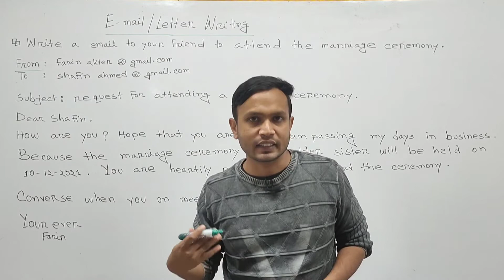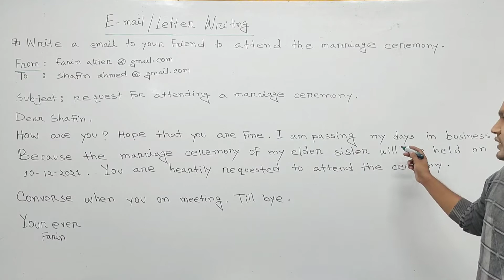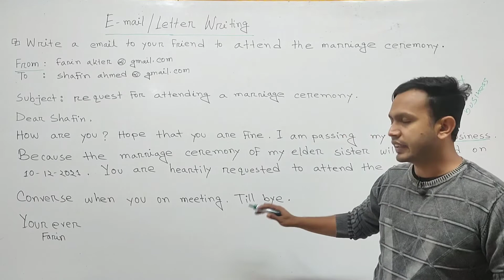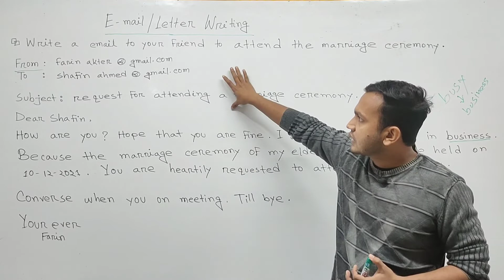Write an email or letter to attend the marriage ceremony | Email or Letter Writing |বাংলা উচ্চারণ সহ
Write an email or letter to attend the marriage ceremony | Email or Letter Writing | বাংলা উচ্চারণ সহ write a perfect Email or Letter.
email and letter writting
how to write a eng
lish letter or emaila application | Easy English Class by SIS SIREnglish ApplicationEnglish Phrases about Quarrel use in Daily life conversation.

মুখস্থ না করে ইংরেজিতে হাজার বাক্য তৈরির নিয়ম শিখে ফেলুন এখনই।
Spoken English Class -65 | ঘরে বসে ইংরেজি ভাষা শেখার প্রোগ্রাম | Ilts Tutorial | SIS SIR
Spoken English tutorial Class| Daily Use Sentence|ইংরেজিতে কথা বলতে যে বাক্য গুলো জানাতে হয়|SIS SIR
 English | Class 58 | ilts tutorial | SIS SIR
Spoken English | Class 58 | ilts tutorial | SIS SIR

English Spoken Class -57| স্পোকেন ইংলিশ | SIS SIR English Spoken Class -57| স্পোকেন ইংলিশ | SIS SIR

Please Like👍,Comments💬,Share🌍